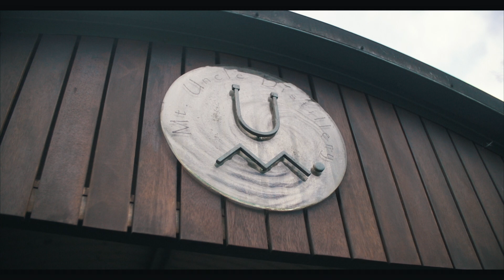Ride, Swim, Eat, Repeat: Mountain Biking the Atherton Tablelands EP:3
The third day in Atherton, it was time to turn it up a notch. We didn't bring Dave McMillan all this way for just his good looks, we wanted some trails for him to let loose on. On the trail map, there were a few black runs to explore, but the one we remember from a few years ago 'Ricochet' was reportedly running super-sweet with some fresh work done on the big banked turns. It sounded like our jam, so up we went, the long pedal to the top.